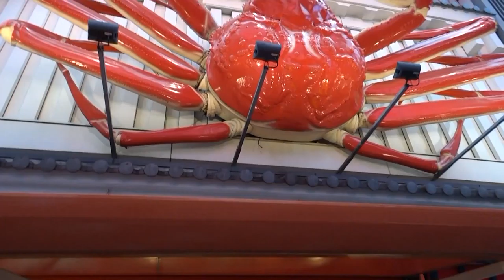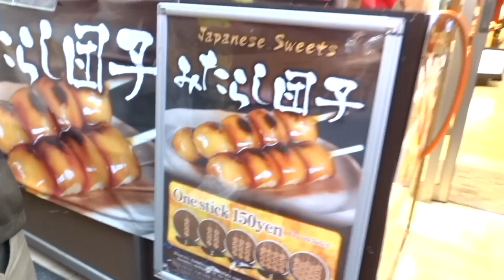Dotonbori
Japan Episode 5

Day 2, Part 1 of Dotonbori

Wandering the busy district of Dotonbori in search of food.